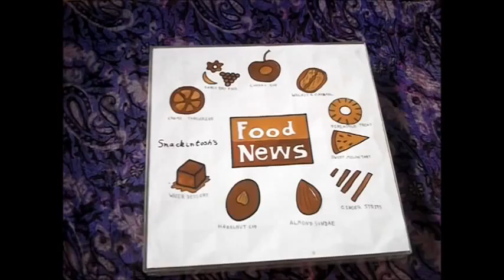The Eatles - Savoy Dry Food - Easter Special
Here's The Eatles' easter special. Sorry it's late, our guinea pigs weren't very well, but for that we now have a new band member: George Carrotson. Hope you enjoy!